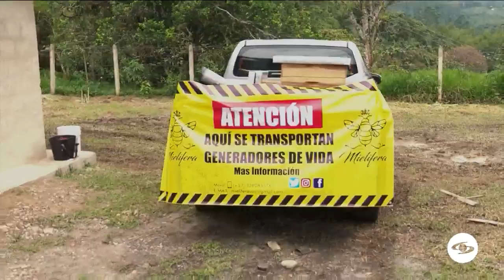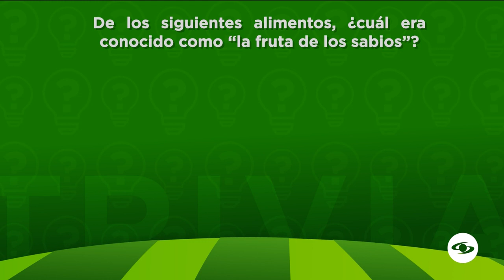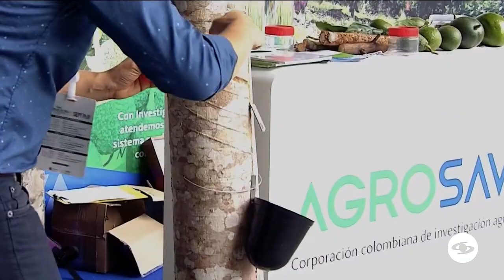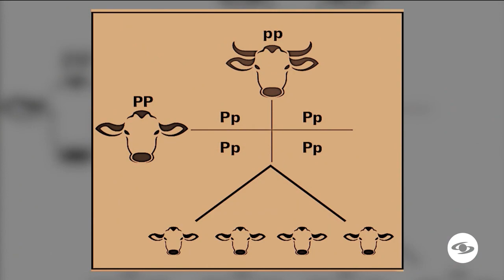Agricultura: beneficios de la reubicación de abejas para la siembra de plantas - La Finca de Hoy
Conozca los beneficios de la reubicación de las abejas para la siembra de diferentes plantas. Esto tiene un valor agregado ya que ellas se encargan de transportar el polen.